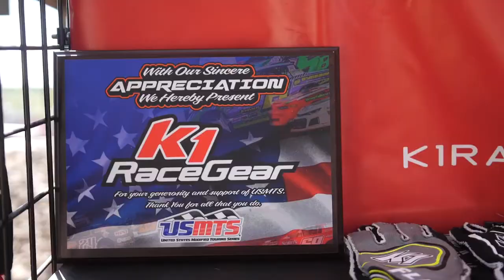USMTS Sponsor Spotlight: K1 RaceGear by Ryan Bowers Motorsports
The Official Suit of the USMTS, K1 RaceGear by Ryan Bowers Motorsports is headquartered in Nowthen, Minn., and several USMTS racers including Joe Duvall, Hunter Marriott, Zack VanderBeek Racing, Ryan Gustin, Rodney Sanders Racing, and Brandon Davis represent K1 suits.

The USMTS got a chance to catch up with Ryan and his group at the Cedar Lake Speedway for the 2020 Masters. Check out what K1 was to offer with their suits, gloves, shoes, and much more.